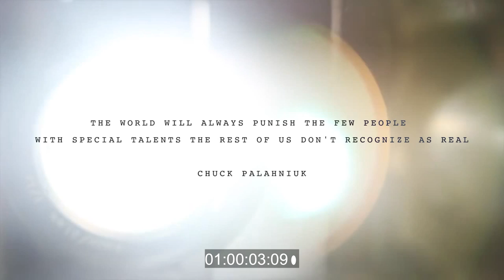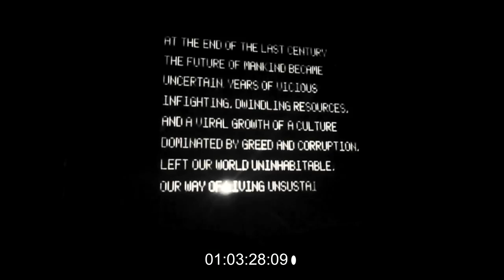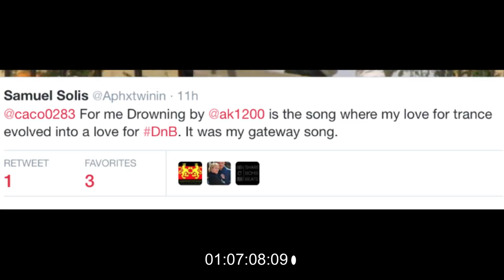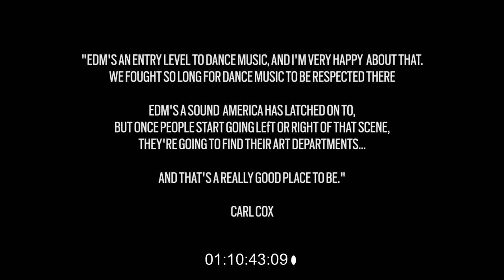LAQUER MASTER (PLANET OF THE DRUMS SHORT FILM) - UNGRADED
DIRECTOR/EDITOR: RONALDO BAHAMON